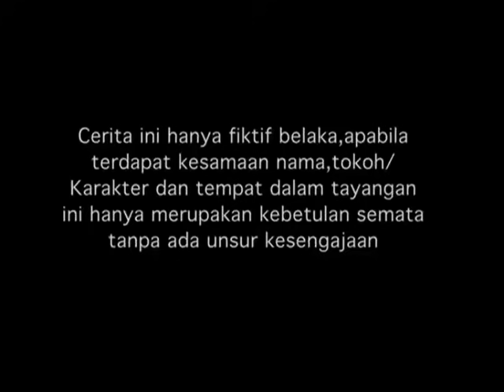Nada Cinta - Episode 17